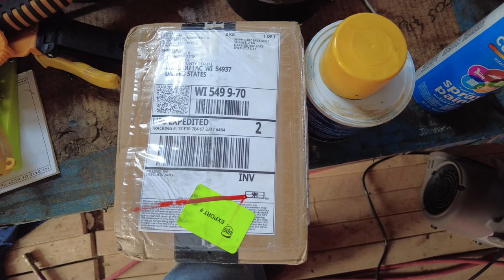SHERP BROKEN AND FIXED. NEW SHERP TIRE INFLATION BYPASS SYSTEM DEVELOPED.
Sherp rear driver's side wheel hub exhaust system bearing seized up leaving Sherp out of Commission.  However, during this process developed a new system to keep 3 of the 4 tires inflated (Suggest having one of these in your Sherp if run into this type of issue.